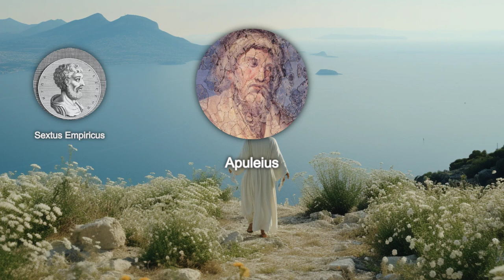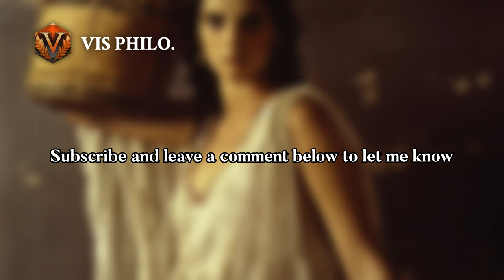Hipparchia of Maroneia: Embracing Cynic Philosophy｜Philosopher Biography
In the ancient city of Athens, a young woman named Hipparchia of Maroneia found herself ……